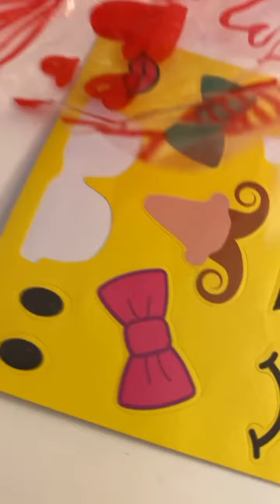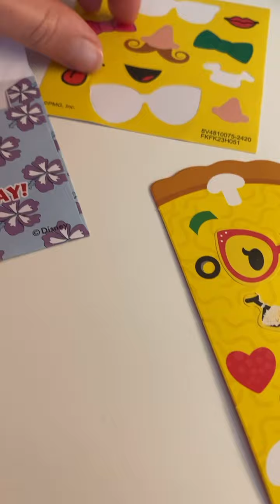Valentine’s Day Class Party 🎉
In this video, little Elsa and Anna and their friends have a Valentine’s Day class party. The party includes a scavenger hunt with a very special surprise,sweets and fun.

peace ✌️